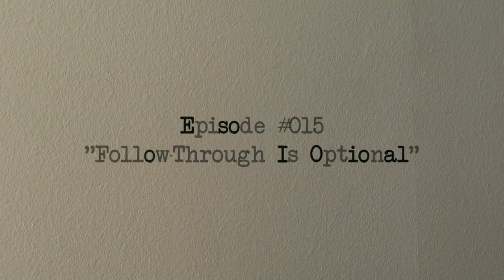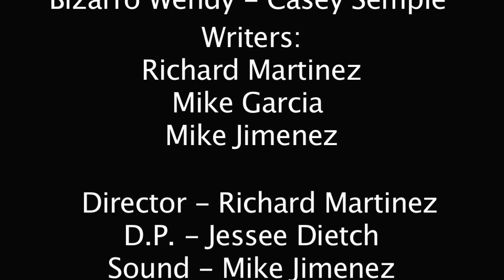Episode #015 - Follow-Through Is Optional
Wendy explores the depths of the creative process.